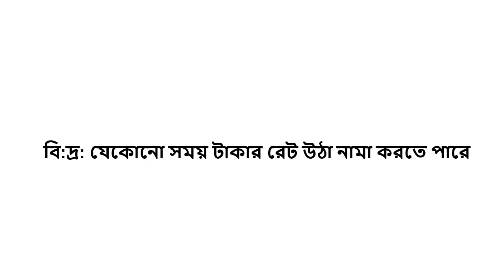মালেয়শিয়া, সৌদি, দুবাইসহ অন্যান্ন দেশের আজকের টাকার সঠিক রেট জানুন | আজকের তারিখ ২৪-০৭-২০১৮ ।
আজকের তারিখ ২৪-০৭-২০১৮
মালেয়শিয়া, সৌদি, দুবাইসহ অন্যান্ন দেশের আজকের টাকার সঠিক রেট জানুন